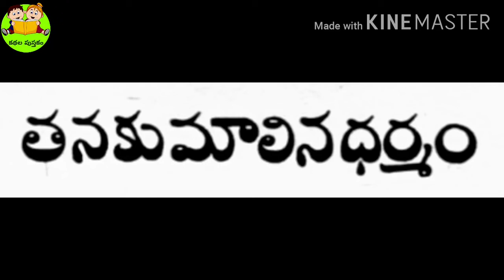తనకుమాలిన ధర్మం | Thanakumaalina Dharmam | Chandamama Katha | Neethi Kathala Pusthakam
రాజ్యంలో ఉన్న ప్రజలందరికి బంగారు పుష్పలు, ఫలాలు పంచపెట్టాలన్న పాదుషా నిర్నయాన్ని, తన వజీరు ఎలా మార్చాడో చుద్దామా ...?

🙏🙏🙏Thankyou🙏🙏🙏